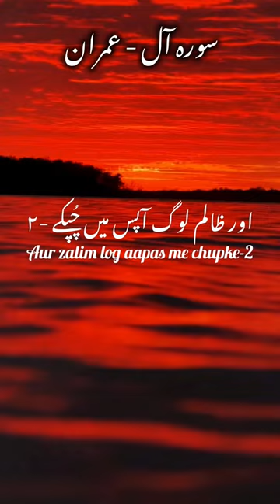SURAH Al-imran in Urdu translation ❤️